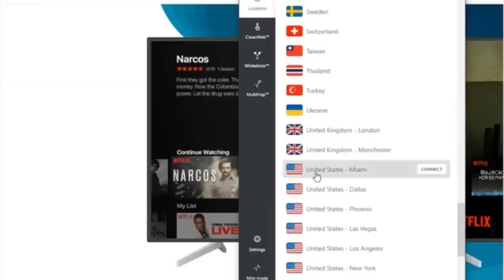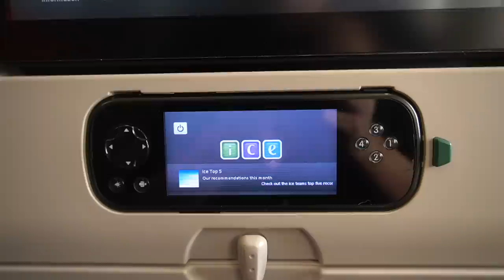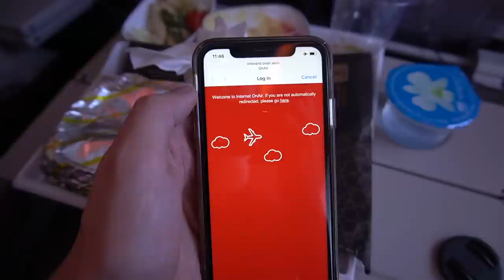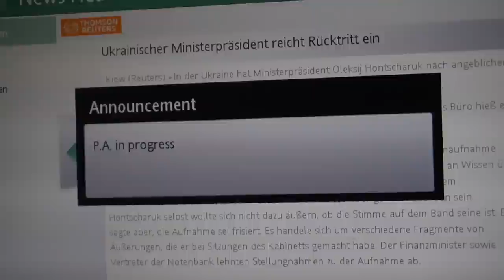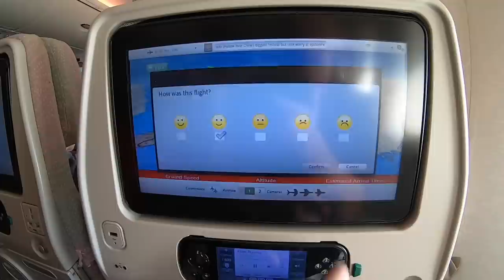Review: EMIRATES A380 in ECONOMY CLASS!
This is a comprehensive Flight Review of Emirates Airlines.

Class: Economy
Route: Bangkok (BKK) to Dubai (DXB)
Plane: A380-800